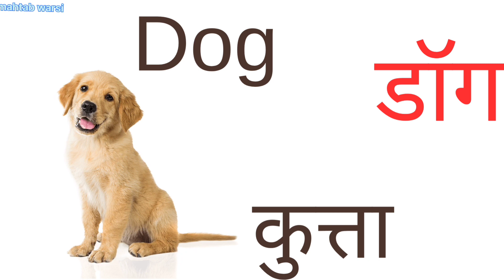animals name | domestic animals name | घरेलू जानवरों का नाम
animals name
names for dogs female
animals name in english
name for cat
animals name in hindi
pet names
10 birds name
dog breed names
female cat names
10 animals name
cute dog names
male cat names
dog scientific name
n animal name
i animal name
animal sounds name
animals name in tamil
snake names
tiger scientific name
parrot names
sea animals name
animals home name
20 animals name
best names for dogs
dog pet names
cute cat names
lion scientific name
farm animals name
10 wild animals name
aquatic animals name
reptiles name
a animal name
carnivorous animals name
donkey sound name
elephant sound name
dog house name
cute dog names male
scientific name of elephant
u animal name
wild animals name in english
five birds name
herbivores animals name
omnivores animals name
unique names for dogs
animals house name
goat sound name
a to z animals name
x animal name
five animals name
100 animals name
lion sound name
q animal name
amphibians animals name
animals pictures with names
pet bird names
animal name start with n
5 animals name
cute names for puppies
cute pet names
cow house name
50 birds name in english
v animal name
omnivores animals name list
wild animals name in hindi and english
pet dog names male
10 water animals name
land animals name
scientific name of parrot
cheetah in english name
sheep home name
cow home name
cheetah scientific name
j animal name
leopard scientific name
female lion name
lizard scientific name
water animals name in english
big animals name
animal name start with a
endangered animals name
desert animals name
dogs name in english
z animal name
name an animal beginning with a
best cat names
tiger names
camel sound name
tiger sound name
goat young ones name
dog home name
tiger female name
peacock female name
n se animal name
small animals name
animal name list
names for black dogs
monkey names
lion names
20 scientific names of animals
cute animal names
elephant female name
name a farm animal
elephant young ones name
deer young ones name
i se animal name
w animal name
cat home name
k animal name
t animal name
goat names
small dog names male
food names for dogs
cute cat names female
y animal name
donkey sound name in english
bat scientific name
cat names male unique
lion young ones name
lion home name
goat house name
goat home name
animal name with b
cat name list
a se animal name
10 birds name in hindi
white cat names
name a animal beginning with a
good names for dogs
korean dog names
gorilla scientific name
female dog names in english
jellyfish scientific name
bear scientific name
dolphin scientific name
tiger young ones name
best pet names
j for animal name
100 animals name in hindi
kangaroo young ones name
u se animal name
cute names for birds
invertebrates animals names
funny dog names
japanese dog names
name an animal that lives in a lake
zeus dog
shark names
female kitten names
giraffe scientific name
female deer name
shark scientific name
cute male cat names
sheep sound name in english
muslim cat names
e animal name
wolf names
japanese cat names
cute kitten names
funny animal names
male kitten names
cartoon dog names
dog species name
husky dog names
male and female animals name list
animals name in english a to z
male pet names
turtle scientific name
bull female name
cool dog names
name a type of whale
name a species of shark
panda names
unique animal names
best cat names female
big lizard name
best cat names male
disney dog names
black and white dog names
unique pet names
red panda scientific name
popular dog names
fox names
brown dog names
platypus scientific name
funny pet names
weird animal names
polar bear scientific name
cool male dog names
dolphin names
black female dog names
whale names
fancy female cat names
cute turtle names
korean pet names
longest animal name
common dog names
harry potter dog names
female wolf names
donkey names
octopus names
wild boar scientific name
famous bear names
japanese pet names
male deer name
snail names
names for animals
disney cat names
greek dog names
white horse names
cool animal names
good pet names
harry potter pet names
b dog names
unusual female cat names
dog names that start with b
coco dog name
strong male cat names
great white shark scientific name
cool bird names
food names for pets
powerful female cat names
bird species names
cute horse names
french cat names
polar bear names
dog names that start with m
female dog characters
common cat names
most common dog names
country dog names
cute duck names
disney pet names
weird dog names
australian dog names
most popular cat names
otter names
funny goat names

and

thanks youtube 🖤